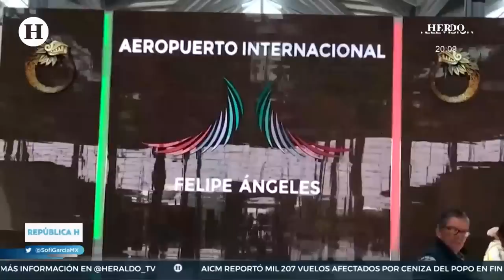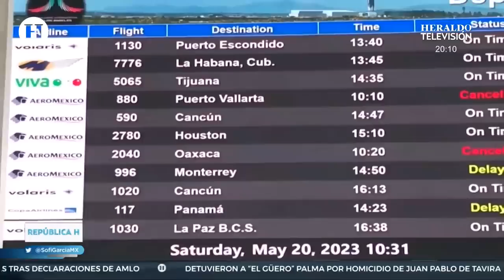¿Se controló el volcán? Amecameca, Morelos y Puebla en alerta por la actividad del Popocatépetl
Luego de que el pasado 21 de mayo, la Coordinación Nacional de Protección Civil emitió un comunicado importante para la población y los medios de comunicación, en donde se tomó la decisión de cambiar el nivel de alerta del semáforo volcánico al color "Amarillo Fase 3".

En algunas entidades como Puebla, Morelos y Amecameca se mantienen en alerta por la caída de ceniza y explosiones, sin embargo, por el momento no hay indicios de una posible evacuación, por lo que se espera que la actividad del gran coloso se controle antes de tomar medidas para salvaguardarse de una erupción volcánica.